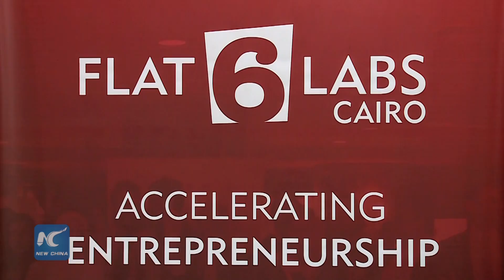Egyptian engineers turn used cooking oil into biodiesel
As Egypt is currently suffering a new round of fuel price hike, a group of young engineers, came up with a creative and economic way to convert used cooking oil into bio-diesel.
   They have set up a firm called Tagaddod Renewable Energy, which is headed by Nour El-Assal, a petrochemical engineer.
   Every year, Egyptians pour millions of litters of vegetable oil into sewers after cooking. So El-Assal and his friends hope to cash on turning the waste into treasure through chemical recycling methods.
   Encouraging people to collect used cooking oil, Tagaddod provides clients with a funnel   and  a big-sized bottle to collect the oil. People who participate in the company’s program can get a can of detergent as a gift for each bottle of used oil.